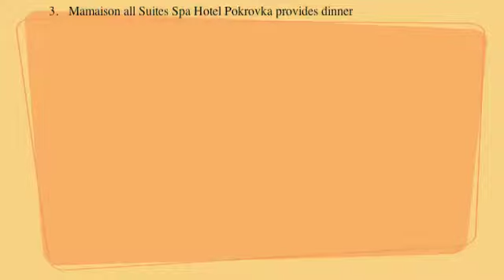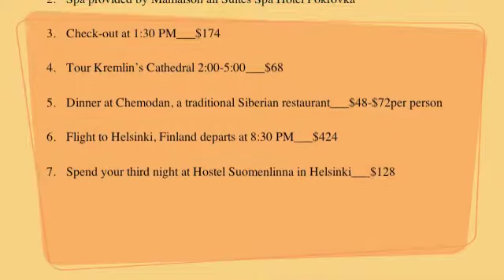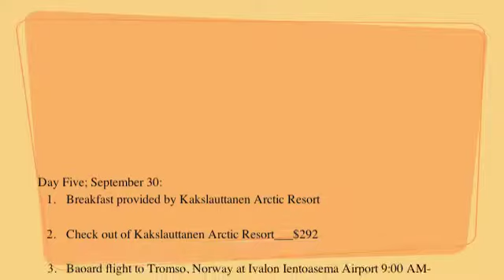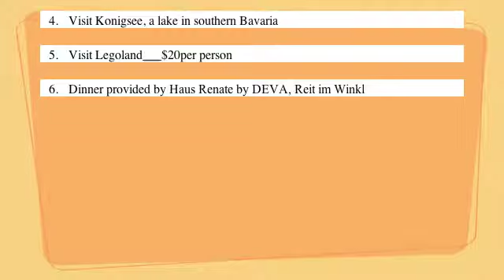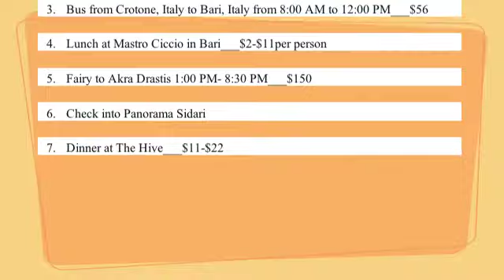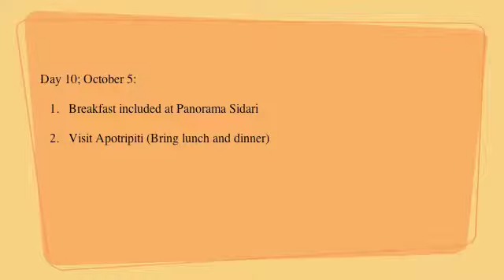European Traveling Campbell 2019